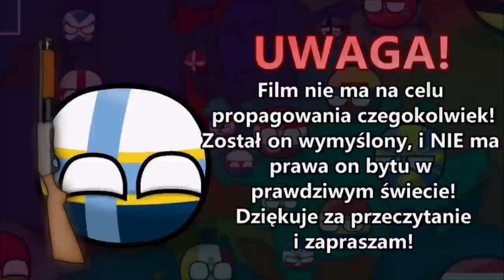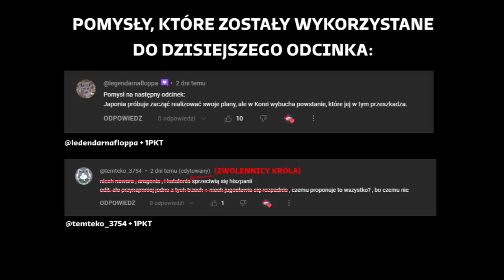¡REVOLUCIÓN! | Alternatywna Historia Świata: Zimna Wojna | S01E02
║©️ OPIS SERII ©️║
Seria, jaką do was przygotowałem jest kontynuacją udanego Powstania Warszawskiego, mini specjalu, który zdobył dziesiątki tysięcy odsłon. Zimna Wojna w tej serii wygląda inaczej - USA i ZSRR ze sobą nie rywalizują z początku wojny, lecz ich głównym wrogiem jest Niemcy i Japonia - państwa, które w rzeczywistości po II WŚ zostały wyniszczone. Jak to będzie wyglądało w tej serii? Oglądajcie odcinki, aby się dowiedzieć!

║🎶 UŻYTE UTWORY 🎶║
↓ Uwaga! Utwory NIE SĄ MOJE, autor oraz tytuł podany poniżej: ↓

✔ Długość Filmu: 16:00